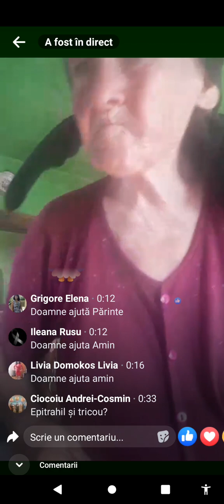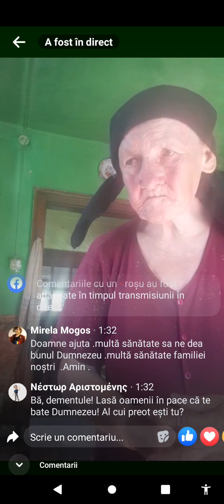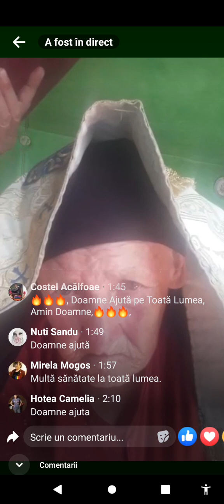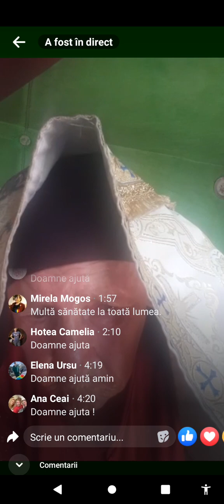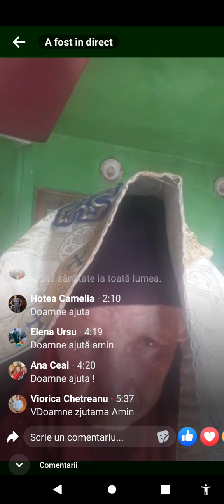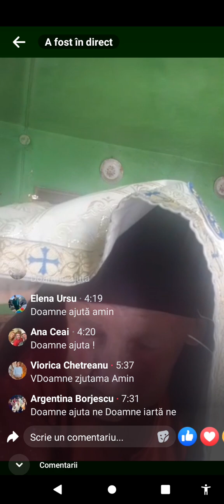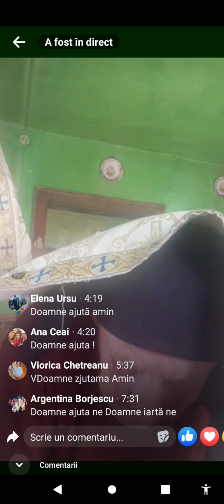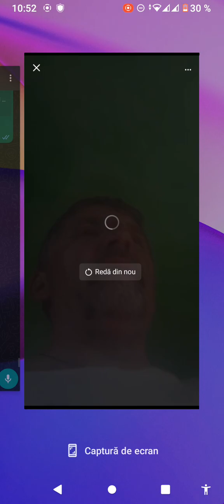BATJOCORIREA SLUJIRII PREOȚEȘTI PATRAFIRUL PESTE TRICOU . UNDE E REVERENDA?